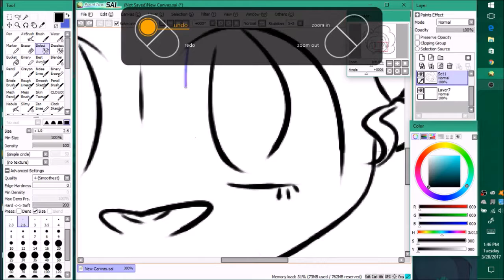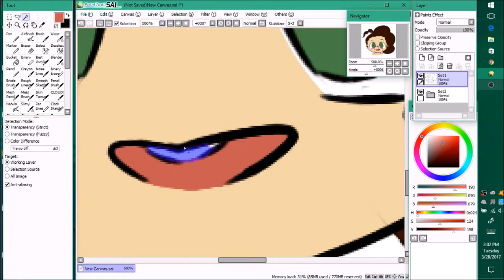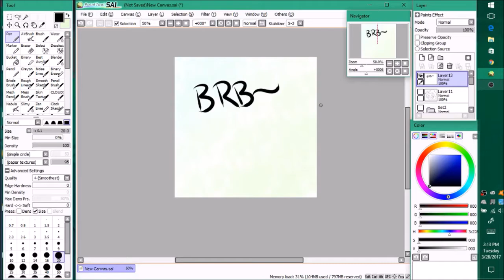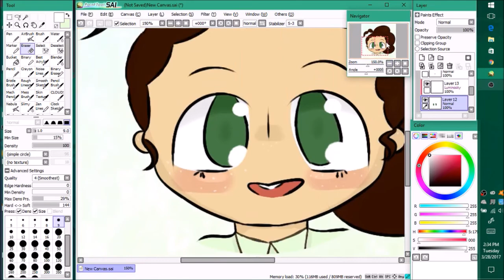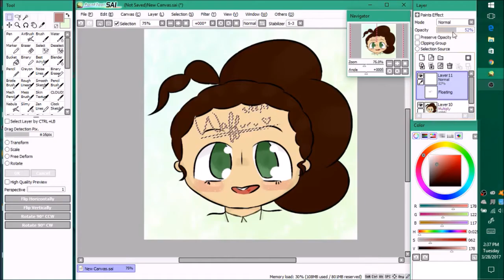John Laurens Icon - Speedpaint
Today was a day of tests!! Hitting y'all with that double upload since I can. Spring break is a great thing!!
This is the beautiful boy, John Laurens. This took about an hour and five minutes?? It's an icon! It'll be posted on my tumblr shortly after this is uploaded. He's so cute I can't,,,,

Snails House - Cocoa, and La La La...